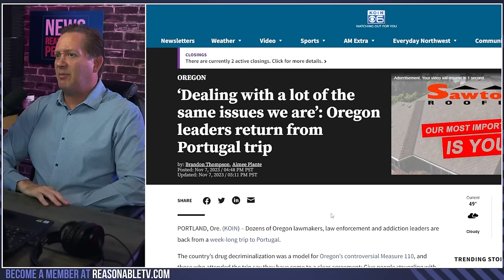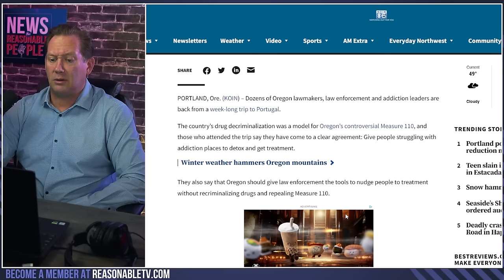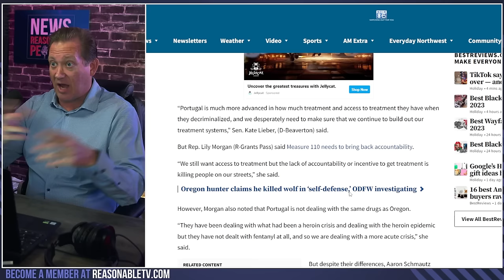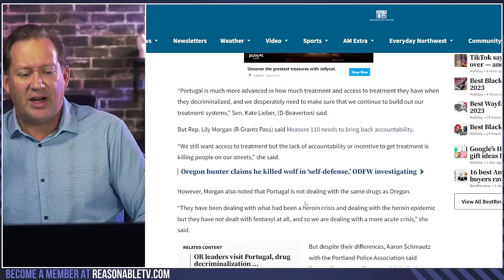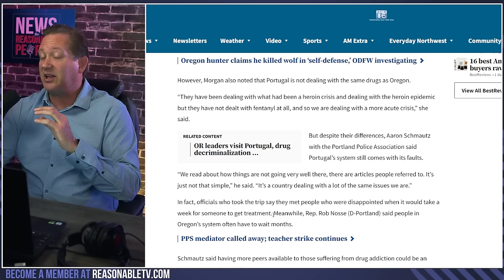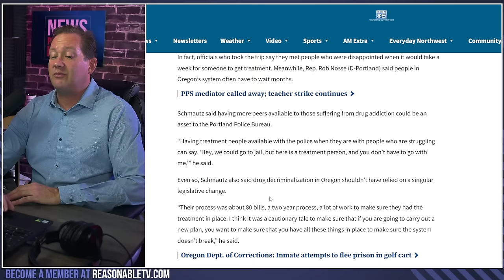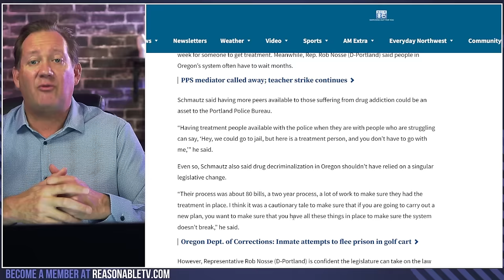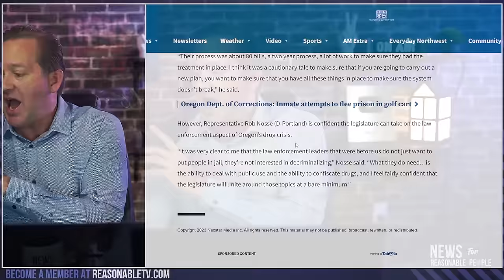Can Oregon LEARN from Portugal's Treatment-First Strategy?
Amidst a backdrop of rising concerns around the impact of narcotics on society, a delegation from Oregon has garnered insights from Portugal's approach to drug decriminalization. The spotlight falls on Measure 110, Oregon's own controversial policy, and the delegation's findings point to the urgent need for accessible detox and treatment facilities. They argue that while decriminalizing certain substances can alleviate pressure on the justice system, it cannot be the sole solution. Instead, there's a pressing call for a more robust infrastructure that nudges individuals towards rehabilitation rather than punishment, without necessarily revisiting criminalization.

The observations suggest that while Portugal's model has its merits, the unique challenges posed by drugs in Oregon—particularly the prevalence of fentanyl—require tailored solutions. Oregon's approach has been criticized for lack of foresight, with too rapid a roll-out of Measure 110 and insufficient support systems in place. The comparison reveals that a nuanced, well-planned strategy, similar to Portugal's multi-bill and multi-year preparation, is essential. Without it, the consequences are dire, underscoring the gravity of the opioid crisis and the need for immediate action to bolster treatment options.

𝗧𝗜𝗠𝗘𝗦𝗧𝗔𝗠𝗣𝗦
00:00 Oregon Delegation Learns From Portugal's Drug Policy
01:09 Taxpayer-Funded Trip to Portugal Raises Questions
02:02 Key Takeaway: Detox and Treatment for Drug Addiction
03:09 Law Enforcement's Role in Non-Criminalizing Drug Policy
04:06 Debating the Effectiveness of Measure 110
05:00 The Struggle to Provide Adequate Addiction Treatment
06:08 Accountability in Drug Decriminalization Discussed
07:19 Portugal's Drug Crisis vs. Oregon's Fentanyl Problem
08:43 Realities of Drug Treatment Availability in Portugal
10:47 Legislative Changes and Law Enforcement in Drug Crisis
12:10 Planning and Implementing Societal Changes
13:45 Oregon's Drug Decriminalization: A Review
15:10 The Impact of Strong Drugs on Society
16:29 Election Outcomes and Public Safety Concerns
17:49 Seattle's Political Shift Towards Moderation
19:27 Conclusion of Discussion on Oregon's Drug Policy